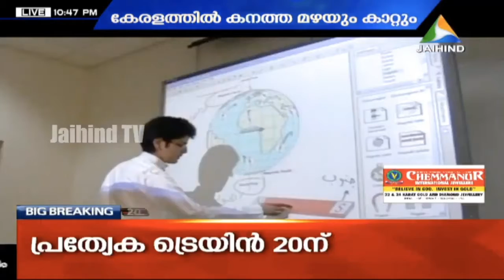സൗദിയില്‍ ഈ അധ്യയനവര്‍ഷം മുഴുവന്‍ വിദ്യാര്‍ഥികള്‍ക്ക് വീട്ടില്‍ ഇരുന്നുള്ള പഠനരീതി വന്നേക്കാം.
കൊവിഡ് തുടര്‍ന്നാല്‍ മറ്റു രാജ്യങ്ങളിലും  | VIDEO